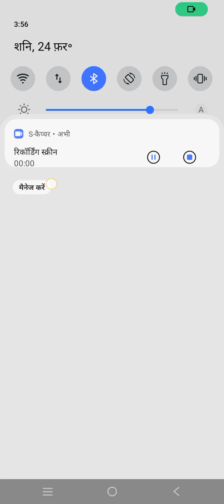LUDO KING 2 play game pont ludo king game play india /pakistan game play 2024